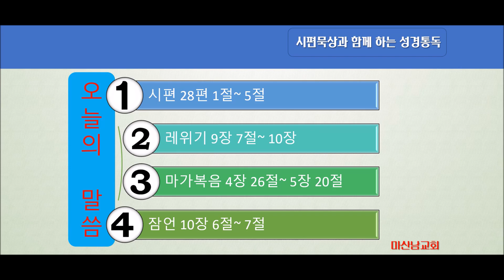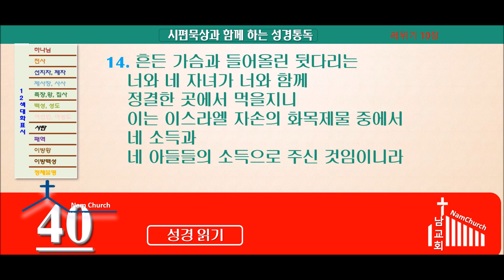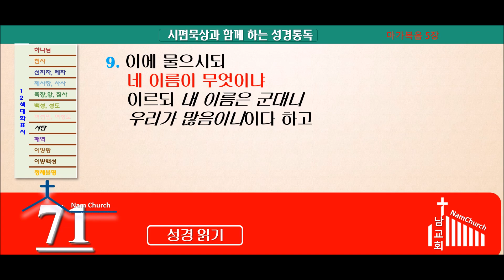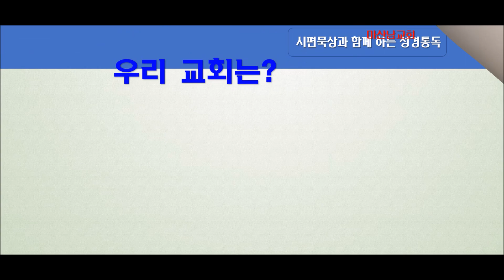성경통독 (2월 20일)